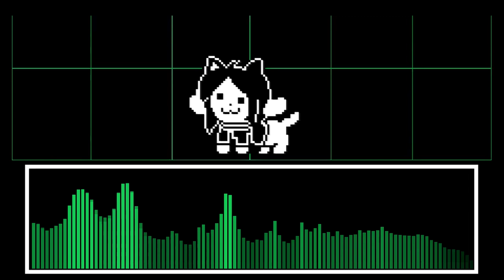Temmie Approaching — [Undertale] Enemy Approaching, But It's Temmie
*This weird monster keeps bumping into you
*You wonder why they are doing this...

*Maybe it's for their college project